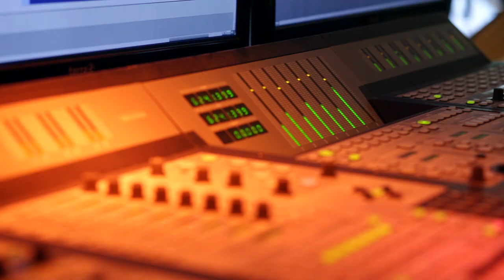- WAYS - Gregory Ott Trio "Making of"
Grégory Ott : Piano
Gautier Laurent : Contrebasse
Matthieu Zirn : Batterie
Franck Wolf : Sax Soprano
Yannick Eichert : Voix et Guitare

Enregistré le 11 et 12 avril 2018 au studio "Recall" (Pompignan) par Philippe Gaillot, assisté de Lucas Debiève

Mastérisé par Antony Bedez au studio "LaVigne" (Dangolsheim)

Film réalisé par BLACKDOUGH
Blackdough souhaite remercier Numériphot Toulouse